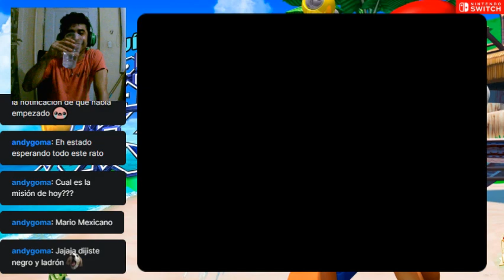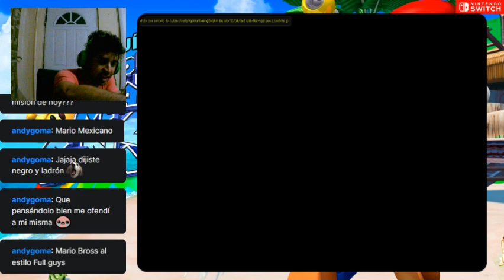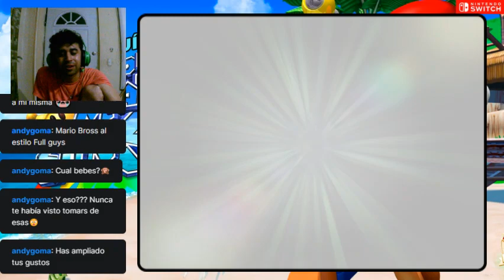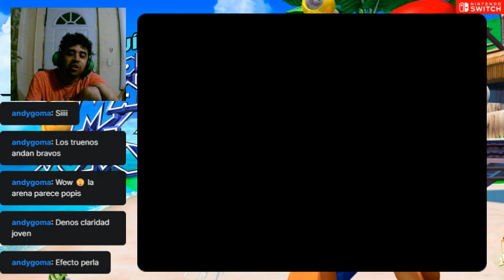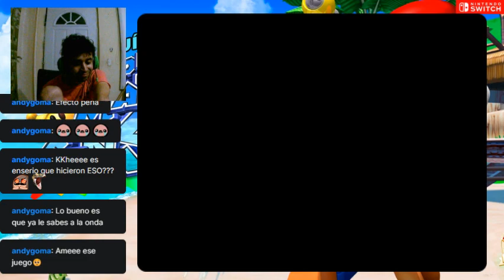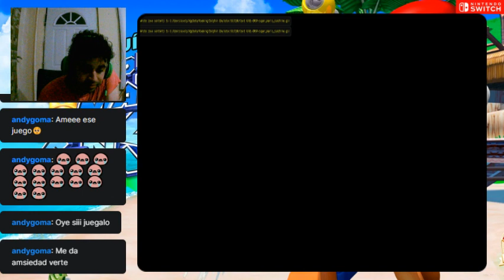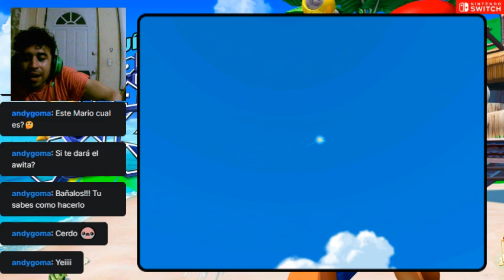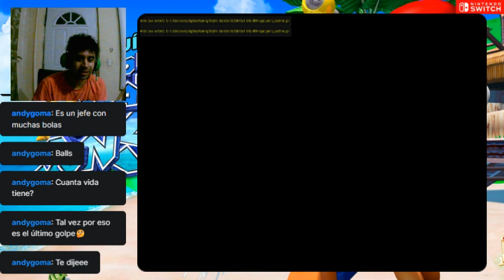Una oruga en mi huevo-Super Mario Sunshine cap 4